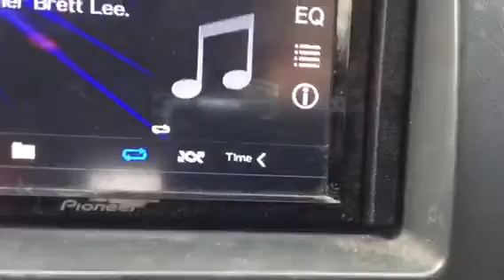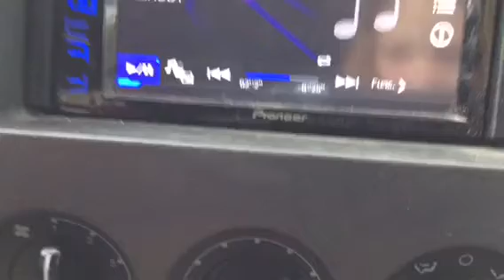{highway don't care..}